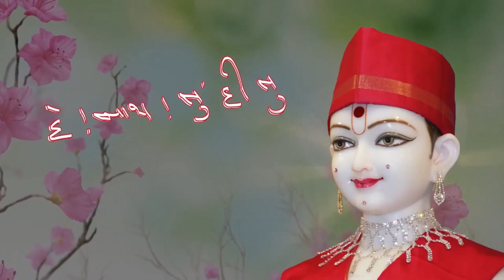Harismruti Gaan: Sukh Chintamani.